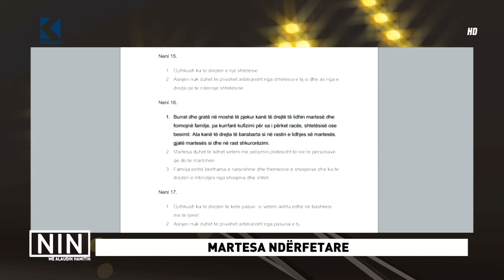NIN: Martesa ndërfetare - Pjesa e parë - 14.02.2017 - Klan Kosova